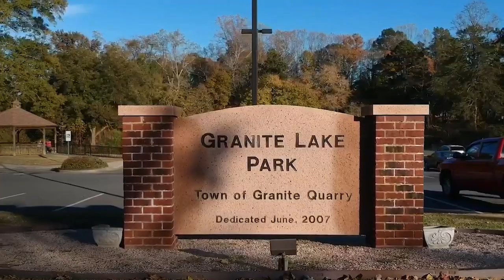Rowan County, NC by Drone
Just an hour’s drive from Charlotte and the Greensboro and Winston-Salem areas, you’ll find both a quiet countryside filled with wineries and pick-your-own farms, and a bustling downtown district with breweries, historic trolleys, a thriving arts scene, and more. Rowan County, North Carolina is the place where you can truely be an original. Discover what you've been missing with this video tour of Rowan by drone.